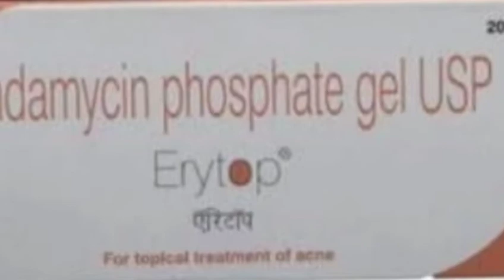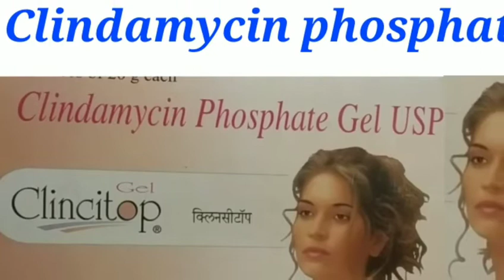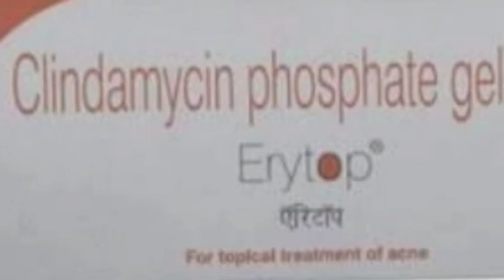Erytop Face Cream, Clindamycin phosphate gel used for, Clindamycin Gel Side Effects, Clincitop Gel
अगर इस क्रीम को लेना चाहते हैं। तो इस पर क्लिक करके आप परचेज कर सकते हैं।